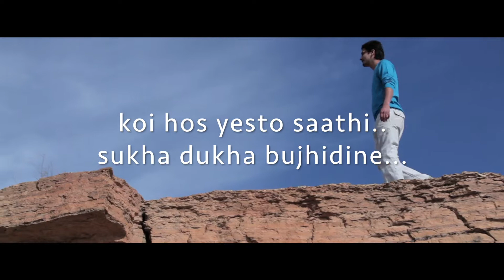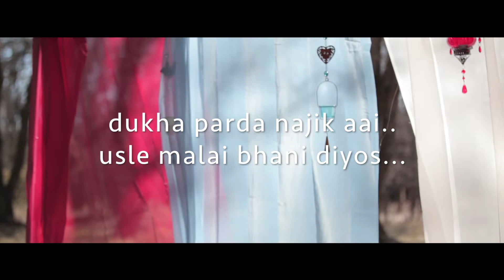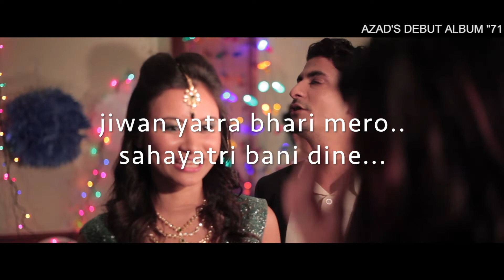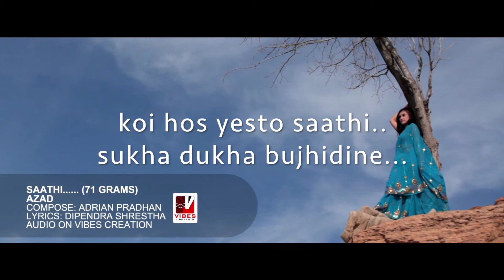Koi Hos Yesto Saathi / Lyrical Karaoke With Video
(Kohi hos yesto sathi
Sukha dukha bujhi dine
Man ko kura manai bata
Bishwas gari bhani dine) X2

Verse:1

Dukha parda najik aai
Usle malai bhani diyos
Timilai ahile kasto cha
Bhanikana sodhi diyos
Ma ruda ni najik aai
Aashu mero puchi diyos
Dukha sukha sabai kura
Afnai samjhi saati diyos
Kohi hos yesto saathi

Verse:2

Eklai chhada najik aai
Ma chu ni ta bhani dine
Sarho garho parda kheri
Afnai samjhi suni dine
Dil jali pida bokda
Malam patti gari dine
Jiwan yatra bhari mero
Sahayatri bani dine